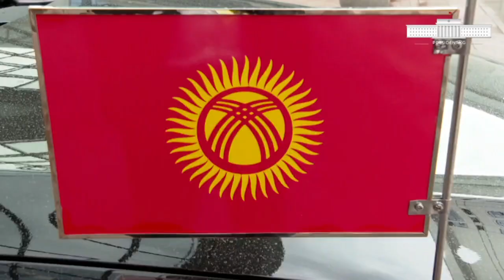Садыр Жапаров иш сапары менен Ташкентке барды